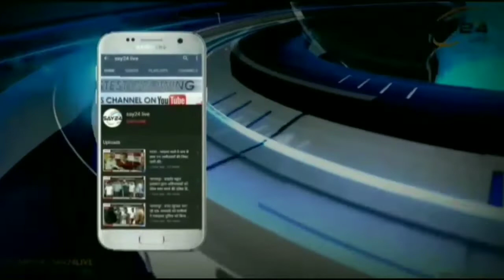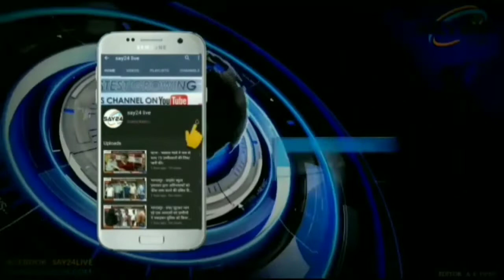पूर्णिया - पार्टी विस्तार को लेकर बायसी में भाजपा कार्यकर्ताओं की हुई बैठक..